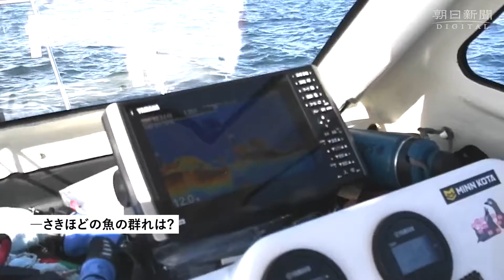進む洋上風発の建設工事 海中で聞こえるのはどんな音？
脱炭素社会の実現に向け、クリーンなエネルギーとして洋上風力発電が脚光を浴びている。期待の一方で、建設による海の生き物への影響はないのだろうか。国内初の大型洋上風力の基礎工事が進む秋田港（秋田市）の沖合で、海中でどう音が響いているか調べてみた。